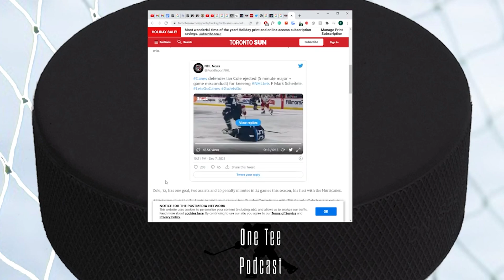Parros and the League 🏒 One Tee Hockey Podcast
Steven and Martin talk about the recent incident in the Toronto/Winnipeg game and how the league looks like a joke with these refs, watch our exciting takes!